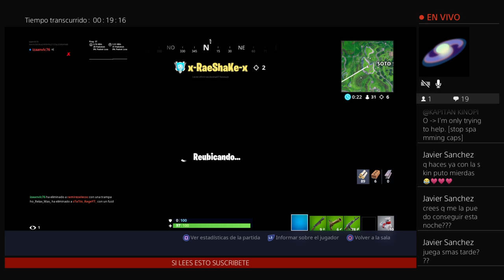EL CHIRINGUITO DE JUGONES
GR4AY2

Me llamo Izaanvlc76 en Epic por si quieres agregarme, se agradece una suscripción y un like muchas gracias! 🖤